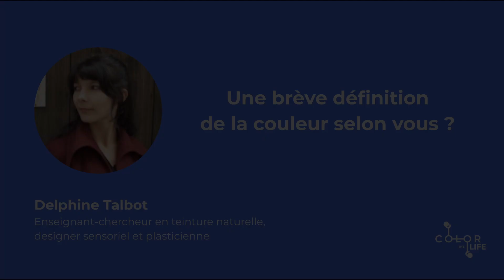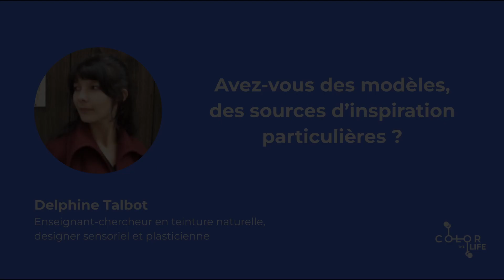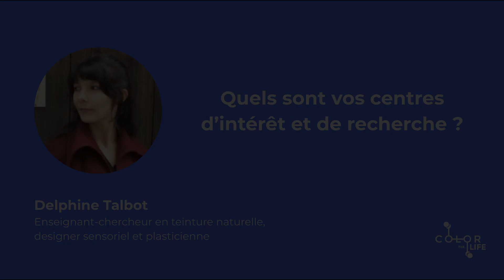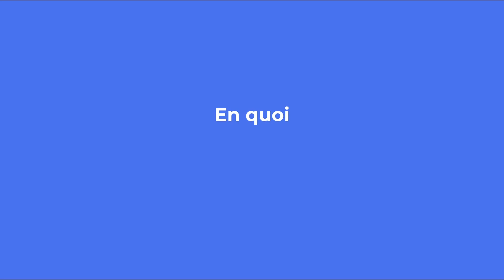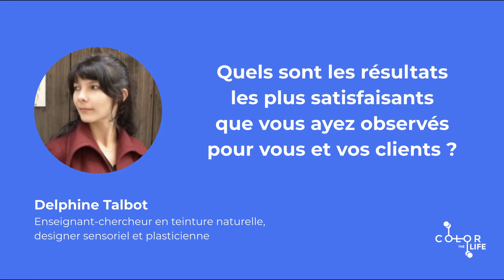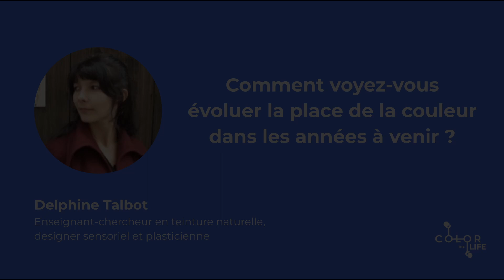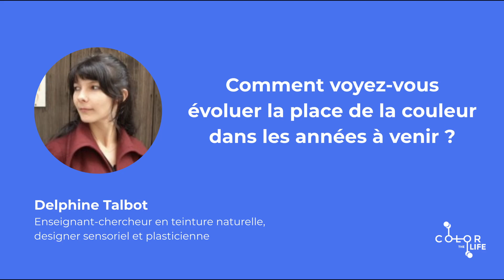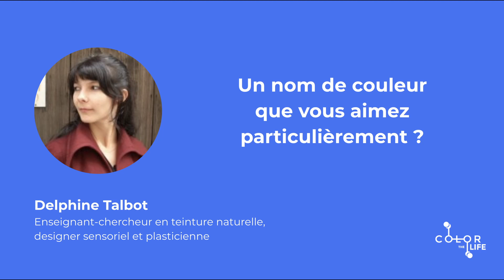Delphine Talbot, enseignant-chercheur en teinture naturelle, designer sensoriel et plasticienne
Delphine Talbot est Maître de conférences en Arts plastiques et Arts appliqués à l’Institut Supérieur Couleur, Image, Design où elle enseigne des techniques textiles (teinture végétale, design matière et couleur) et des méthodologies de création. Ses domaines de recherche concernent principalement des pratiques tinctoriales mises en relation avec des territoires (travail de traduction, systèmes de notation et expérimentation).